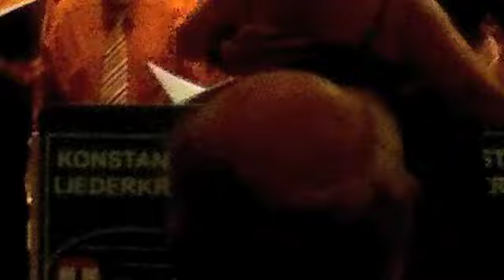Konstanzer Liederkranz - Herbstkonzert 2011 - Thank you for the music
Herbstkonzert 2011: "Thank you for the music"  mit der Tanzschule "la danse"